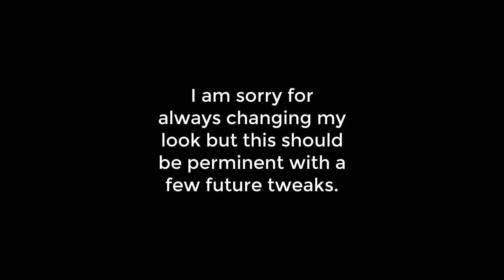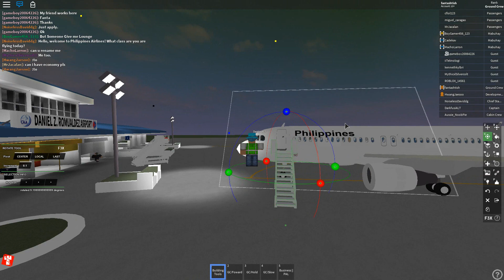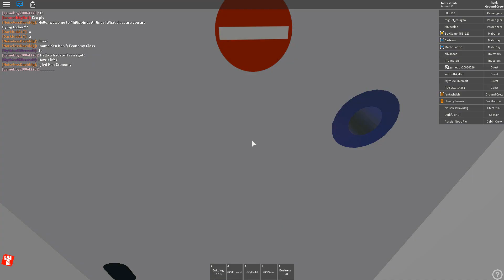ROBLOX | Working As Ground Crew On Philippine Airlines! | fantashtish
(Everyone please stop exploiting, airlines are on lockdown because of you. I MIGHT not post for a week or so due to this). Today I was ground crew with Philippine Airlines! I Did everything that ground crew would do as I was the only one xD